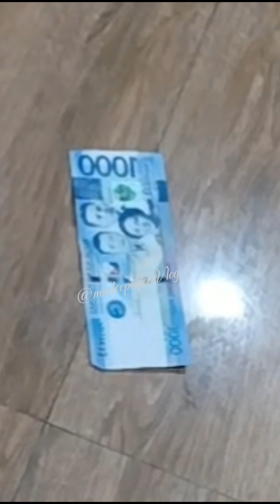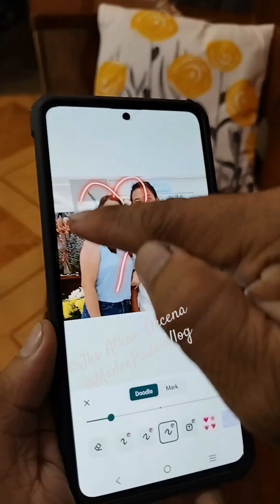TRY NOT TO LAUGH COMPILATION OF FUNNYVIDEOS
content are made for fun only... this may serves as entertainment for good vibes 😊